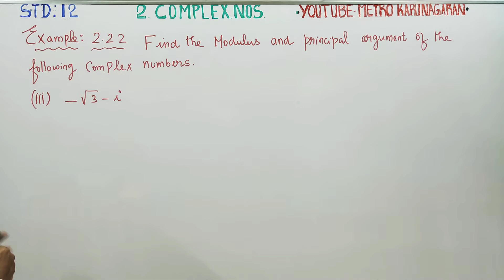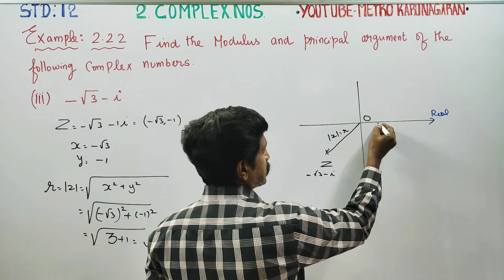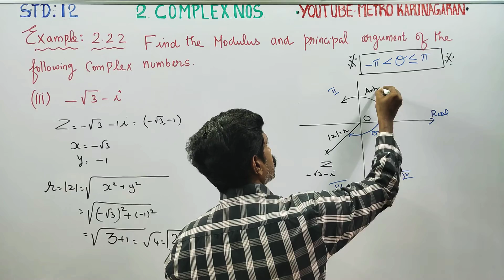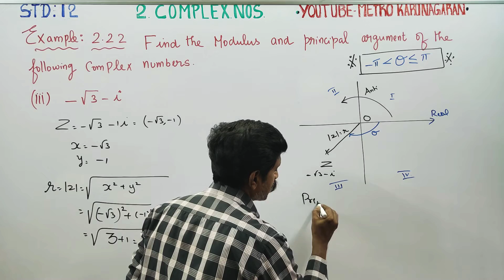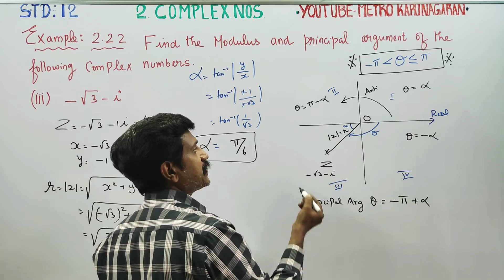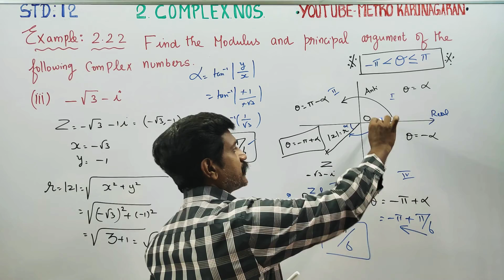12th Std Maths Example 2.22(iii)Find modulus and Principal argument of -√3 - i